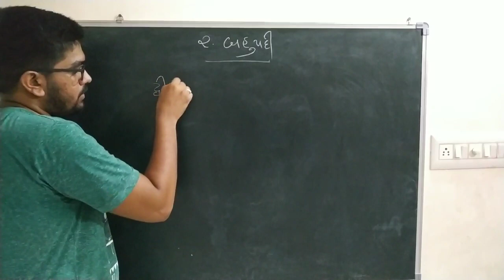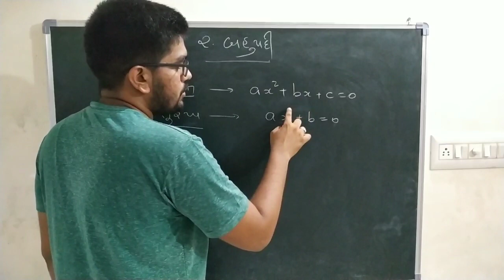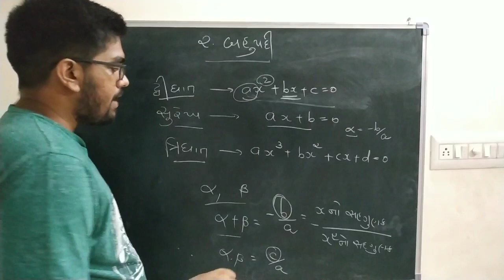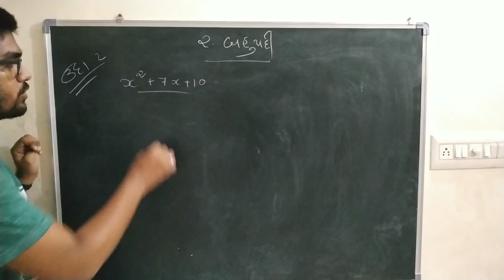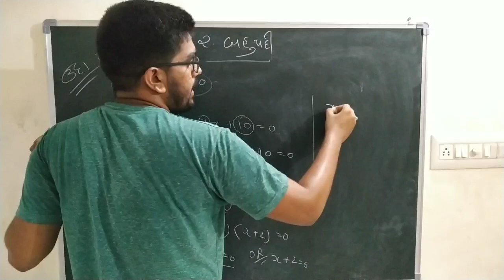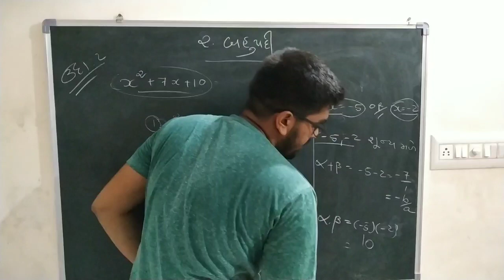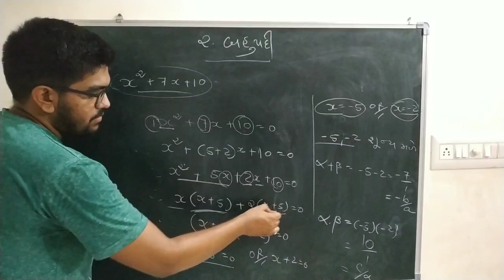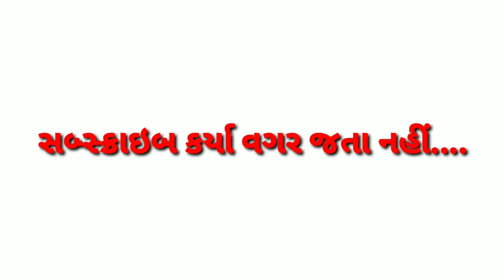Std 10 Maths | ch.2 બહુપદીઓ | ઉદા.2 | શૂન્યના સરવાળા ગુણાકાર | bahupadio | સરળ રીતે | ભાગ-2🔥